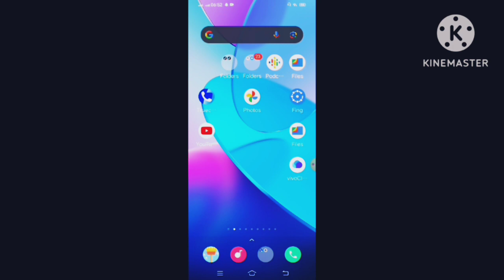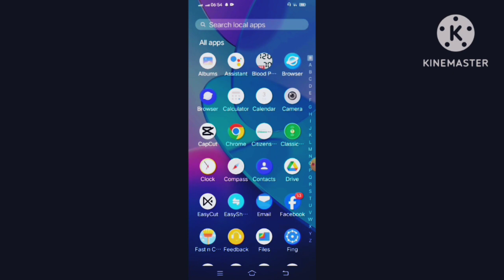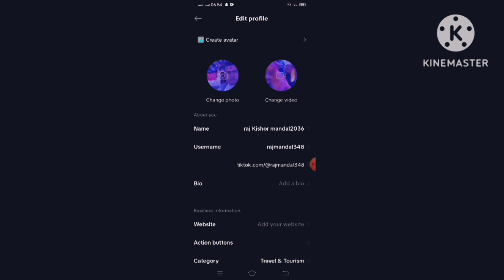How to get। 100k+ views in one day on TikTok with proof TikTok per views Kaisa badhaye (2023)